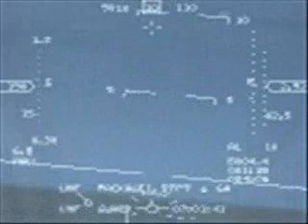F-16C HUD Record, Befor Landing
F-16 Aproching the landing-field, UNKNOWN Airforce.